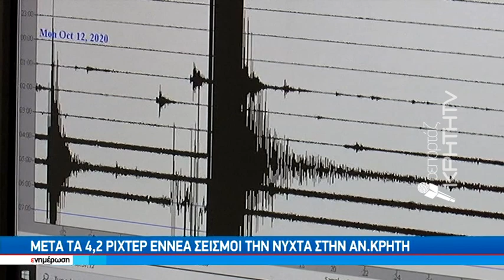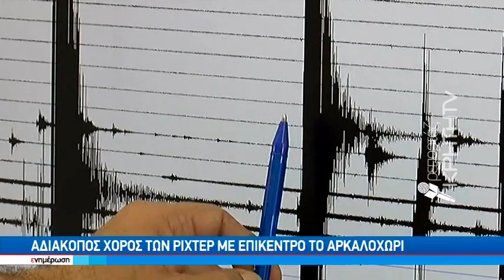Μετά τα 4,2 Ρίχτερ εννέα σεισμοί την νύχτα στην Ανατολική Κρήτη